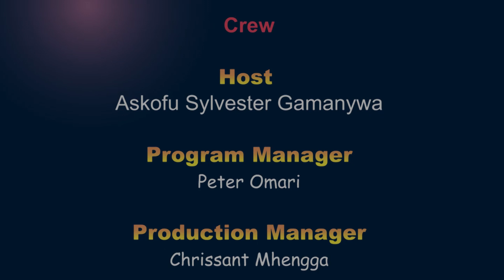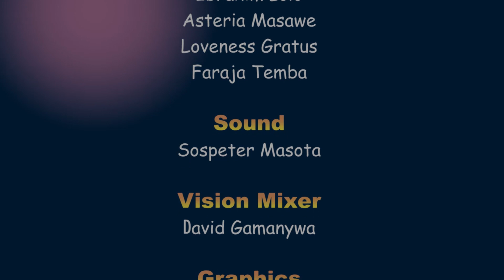USIPITWE JUMAPILI Tar 04-11-2018 BCIC Mbezi Beach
USIPITWE JUMAPILI HII BCIC MBEZI BEACH
Ibada Ita Anza Saa 4:30 Asubuhi Hadi Saa 7:30 Mchana
Katika Ibada Hiyo Askofu Gamanywa Atazindua Rasmi Semina Maalum Ya Utakaso Na Uzalishaji Pamoja Na Kufanya Maombezi Kwa Watu Wote

WATU WA DINI NA MADHEHEBU PAMOJA NA WASIO NA DINI, WOTE MNAKARIBISHWA BCIC MBEZI BEACH, JUMAPILI HII.